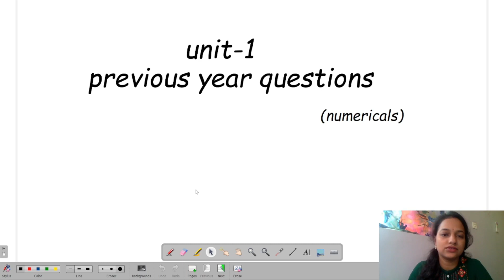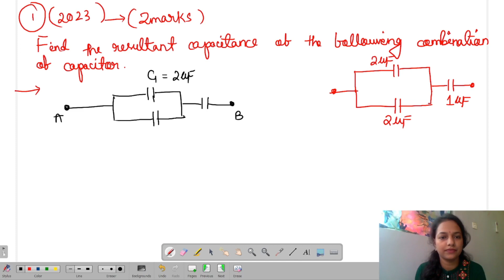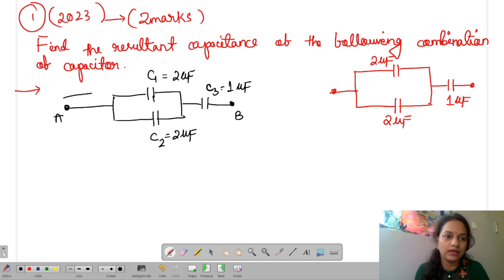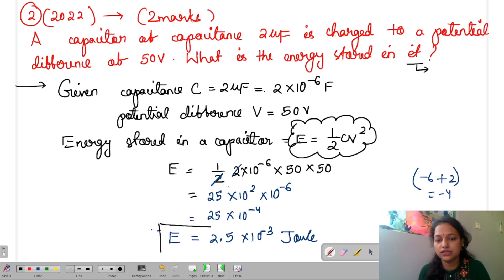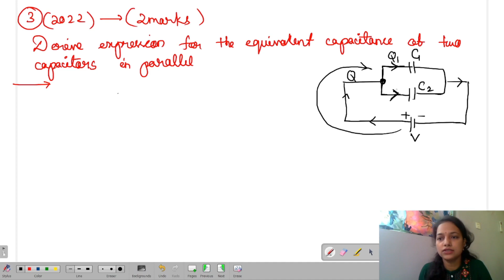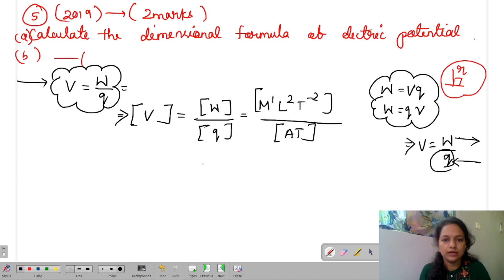Class 12 physics Unit 1 Electrostatics | Previous Year Questions #1 | CHSE Hub (MatSci Odia)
In this class we will discuss the numerical questions from previous year CHSE Council exam papers

Odisha CHSE +2 2nd year physics class